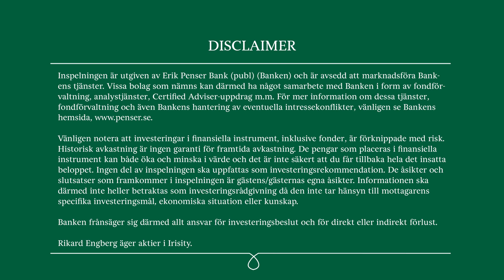Irisity - Intervju Erik Penser Bank - 22 mars 2022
Irisitys VD Marcus Bäcklund intervjuas av aktieanalytiker Rikard Engberg från Erik Penser Bank.